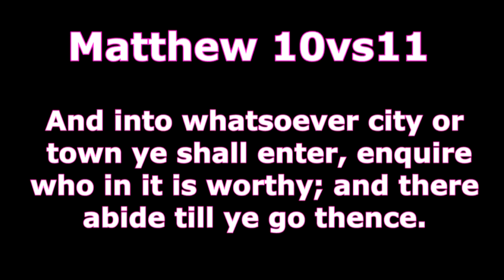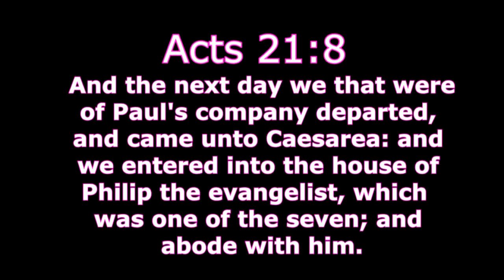guest house visitors